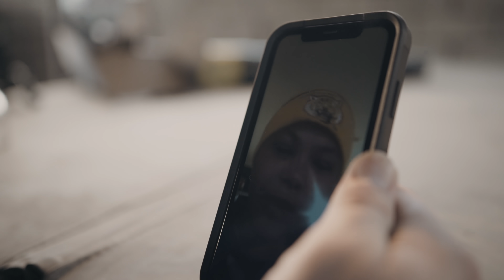Sav Did It x Doggystyleeee x Tha Hookstah - On Sight | Shot By